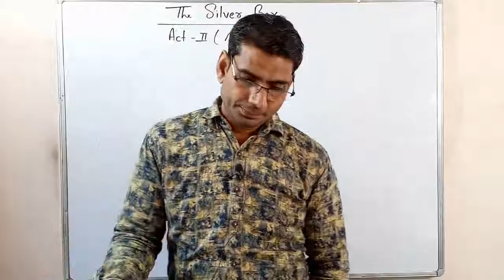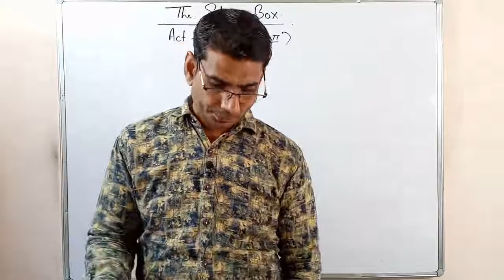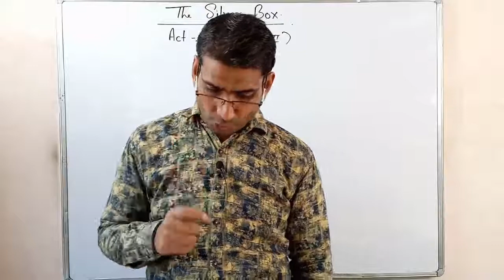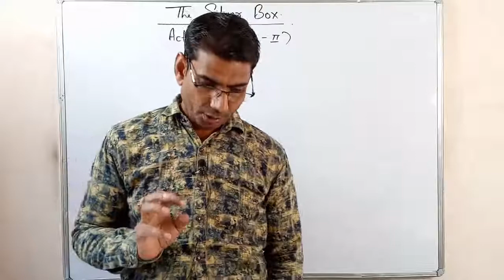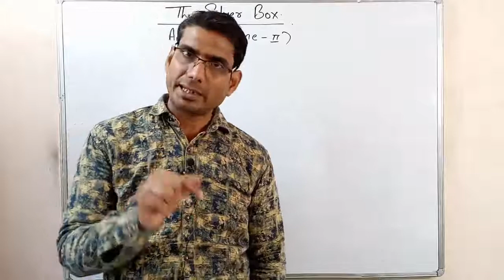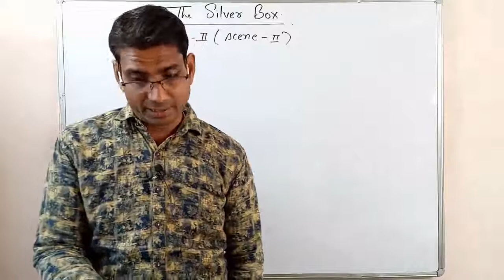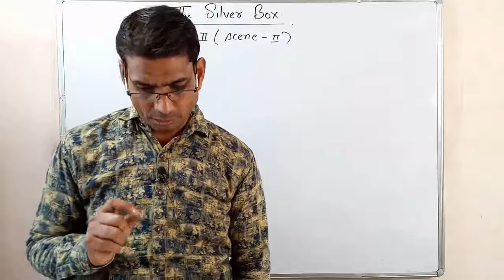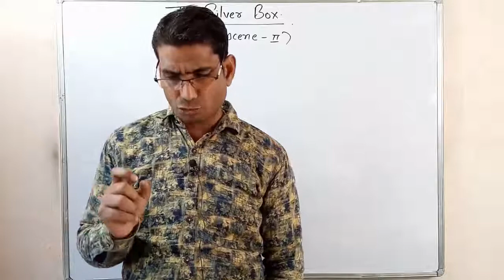Special english class 12th mp board/ The silver box/notes/chapter 21/Text book by gp dixit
The silver box is a three act comedy, the first play by the English writer John Galsworthy. It was originally produced in London in 1906 and in New York it was first seen in 1907.
In the play, the disappearances of a cigarette box (the Silver Box) leads to comparison of the behavior if the son of a prosperous politician, with that of an unemployed man, and the exposures of attitudes of different social classes.

The silver box by John Galsworthy,
special english class 12th mp board,
the silver box summary in hindi,
# forsyte Saga, the silver box english to hindi translation, the silver box complete solution in hindi,
the silver box questions and answers, gp dixit, online tuition, online tuition classes, # the best online tuition in hindi,
online tutor english,